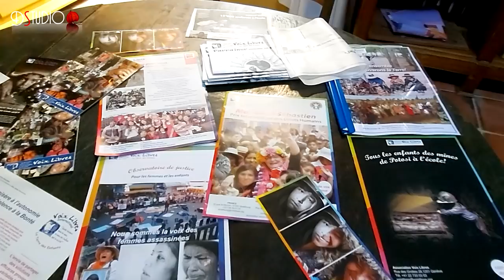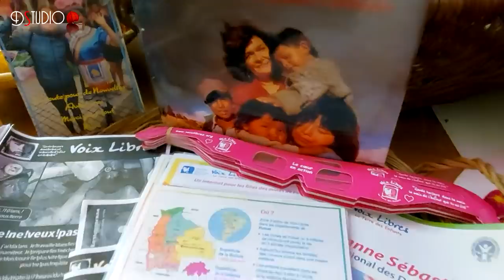Entretien avec Marianne Sébastien & Nelly Grosjean à Graqveson partie 1 sur 2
Retrouvez les livres de Nelly Grosjean :
La Cure Zen Detox Aromatic Tome 1
Cure Zen Detox Tome 2 - les Recettes Crues Rapides et Faciles
Les bienfaits de l'alimentation vivante
Le grand livre de l'aromathérapie
L'aromathérapie beauté
Les huiles essentielles: Se soigner par l'aromathérapie
Bien se préparer à l'hiver
Recettes aromatiques d'urgence
L'aromathérapie et les enfants
L'aromathérapie et la femme enceinte
L'aromathérapie pour mon animal